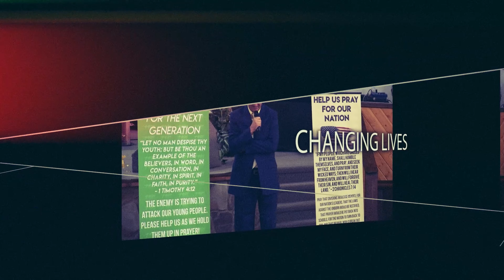Power of Agreement | Pastor Anthony Wynn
Pastor Anthony Wynn-Oasis Ministries-MDT Church-#2773 - 2/23/20 AM
We want to turn average husbands into great leaders for God. We want to heal broken and weary wives and watch them become women of prayer and wives of passion. To strengthen those that no one cares for or loves. To train our teenagers who have lost their way to becoming great men and women of God. The Gospel we share is not just for the rich, kind, or the family who has it all together; it’s also for the drug addict you saw today on the street and the lady who feels she is only worth what her next deal will bring. We want to show these people that JESUS loves them, He cares for them and most importantly He can set them free! That’s the Gospel we want to share.